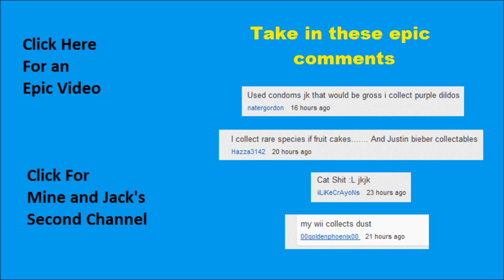CallOfDuty MW3 - How to throw a grenade through a wall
Also don't forget thejakeandjackshow will be premiering on SATURDAY! PEACE